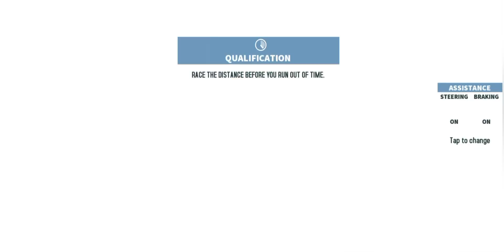GT Racing Game for android _ Mini Cooper drift racing - TOKYO NIGHT track race ok racer gaming 1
About the video:

Welcome to OK Racer. This is GT Racing Game for android _ Mini Cooper drift racing - TOKYO NIGHT track race ok racer gaming 1 gameplay gaming gameplay video is for you guys. And turn on the bell icon for new gameplay videos and updates.